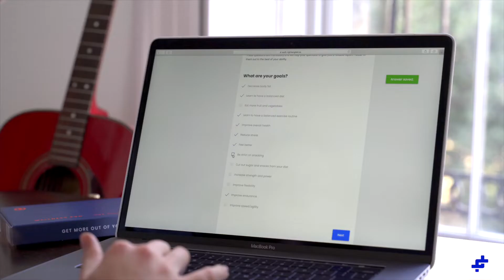Rightangled Wellness Pro DNA Test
Get more out of your DNA! It has never been so easy.